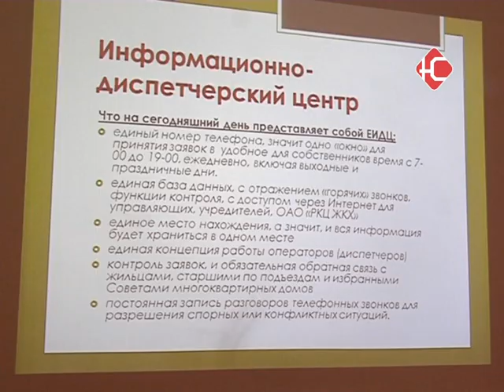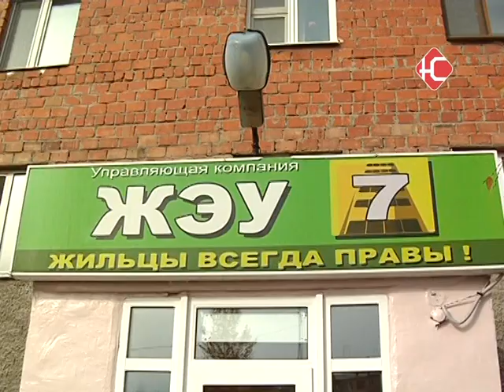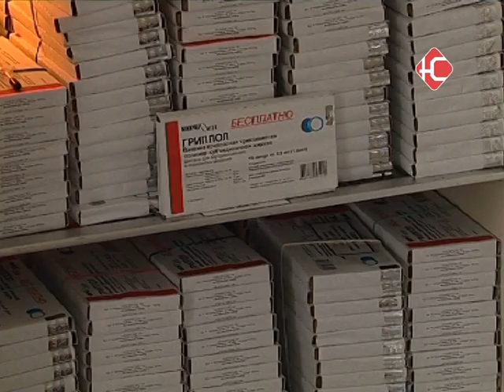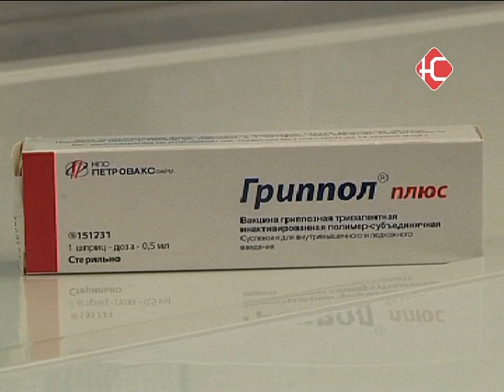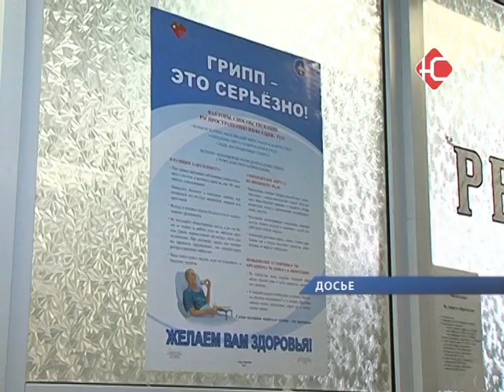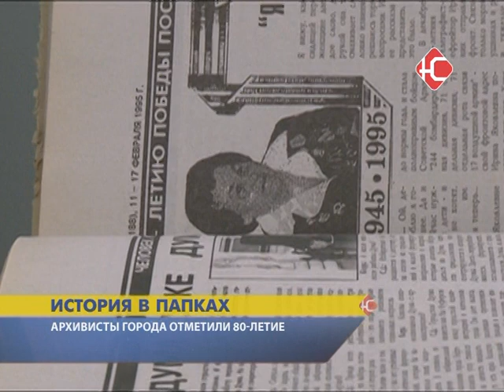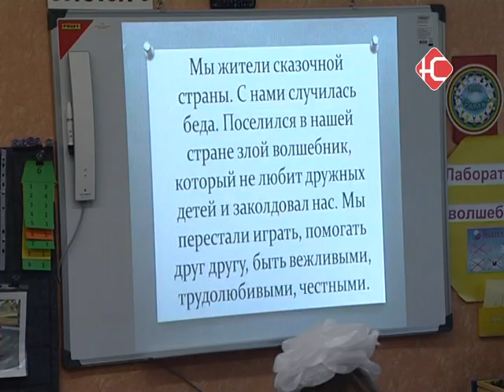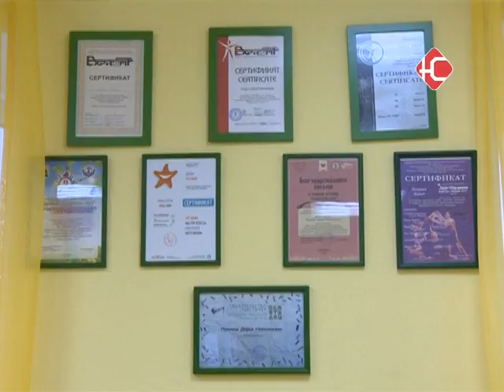Итоги недели 03 10 14